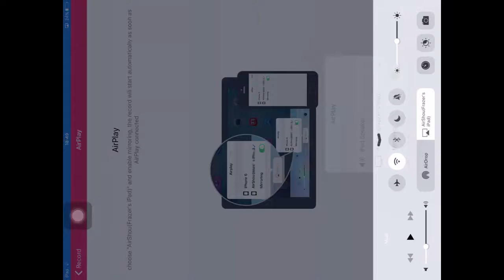CLASH ROYALE OPENING SOME CHESTS (Jay Gaming)